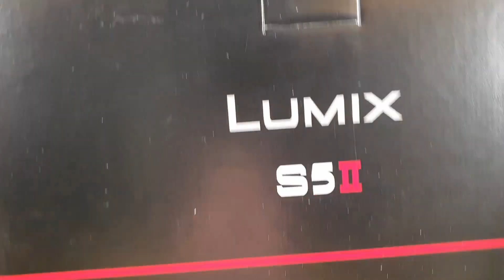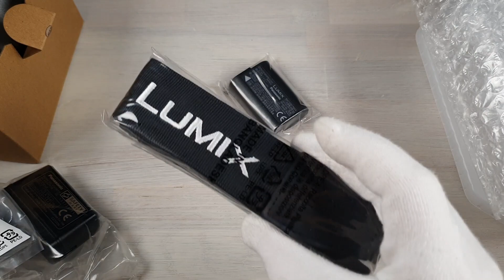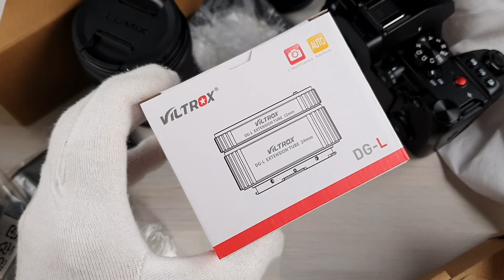Uusi kamera ja linssit! Mihin päädyin? Unboxataan Panasonic S5 II Lumix paketti.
Kaupallinen yhteistyö: Panasonic

Lähes kahden vuoden jahkailun jälkeen oli aika tarttua härkää sarvista ja päästää teini-ikään kasvanut Canon 650D eläkkeelle. Mikä tuli uudeksi kameraksi ja millaisia linssejä tuli hankittua?